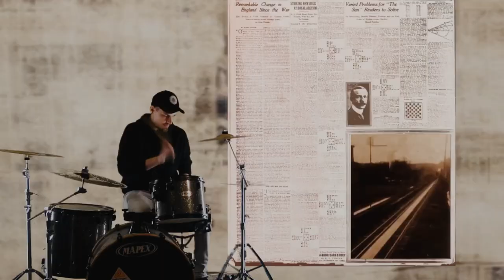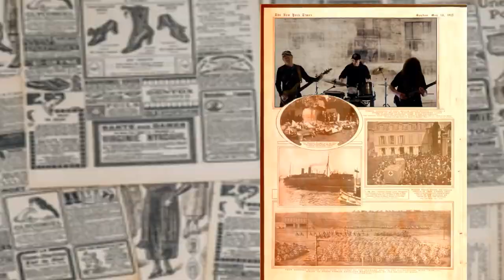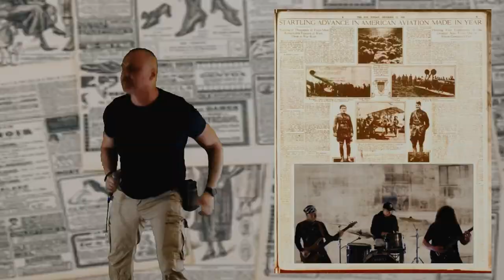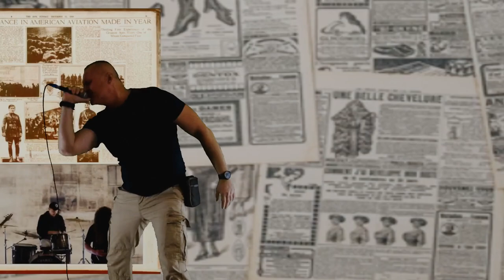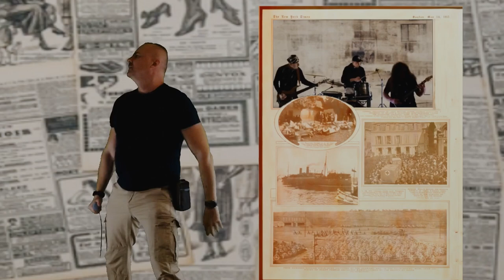DEFINITION - Faded Reflection (official video 2021)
The official video clip of the heavy progressive metal band DEFINITION from the town of Lučenec from Slovakia, which is called "Faded Reflection"